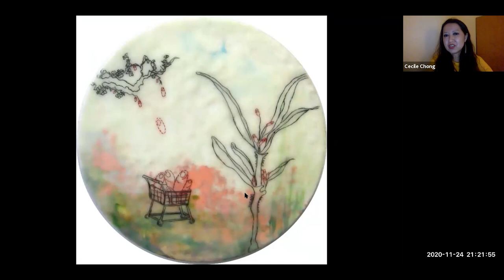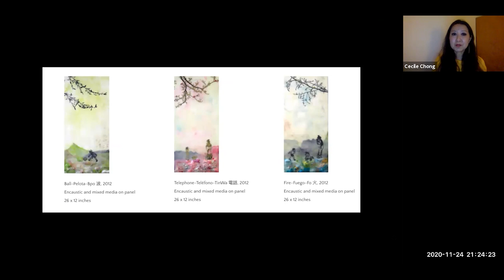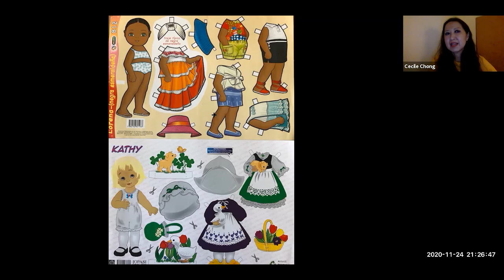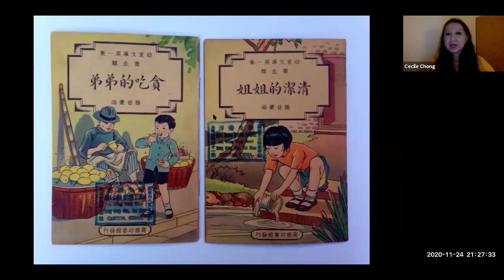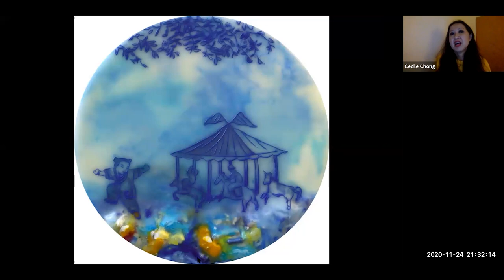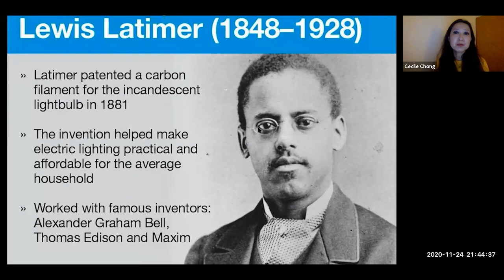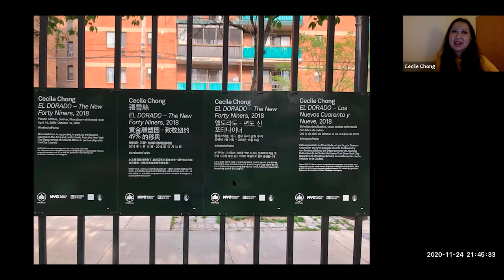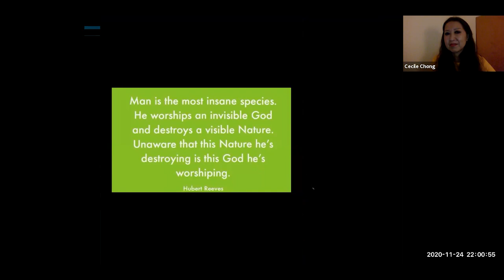Cecile Chong - Multimedia Artist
Cecile Chong is a multimedia artist working in painting, sculpture, installation and video layering materials, identities, histories and languages. Her work addresses ideas of cultural interaction and interpretation, as well as the commonalities humans share both in our relationship to nature and to each other. Inspired by materials as signifiers, she is interested in how we acquire and share culture, and how world cultures now overlap and interact in ways previously inconceivable. With uncertainty looming in everything from our economies to our weather patterns, she's concerned with the fragility of our civilization despite the universality of its cultural underpinnings. In her work she's been looking at traditional artifacts and wondering what tangible relics we may leave for future generations and what they may say about who we were and how we lived.